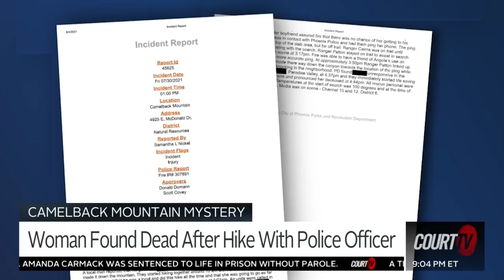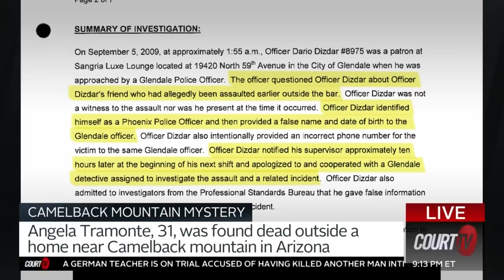Woman Found Dead After Hike With Police Officer | COURT TV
CAMELBACK MOUNTAIN MYSTERY: A Phoenix officer went hiking with a woman later found dead on Camelback Mountain in Arizona. Originally, he told detectives he got lost and was not familiar with the trail. According to reports, that was a lie.